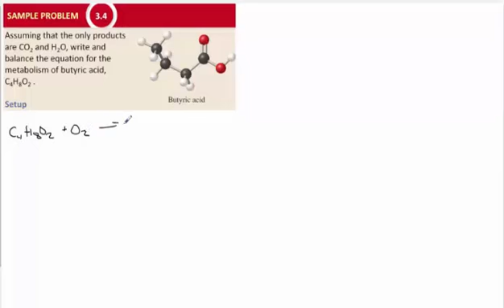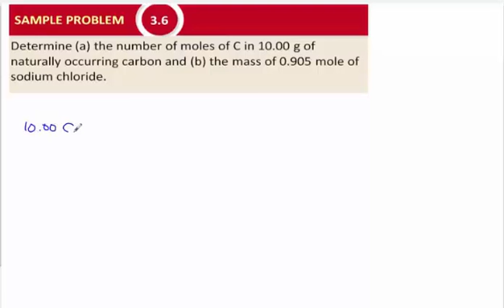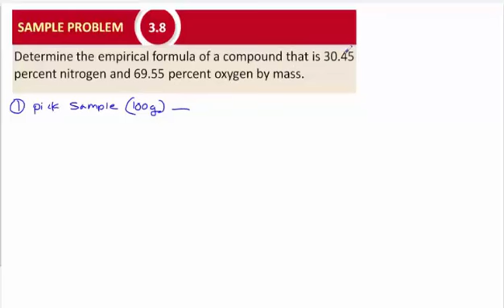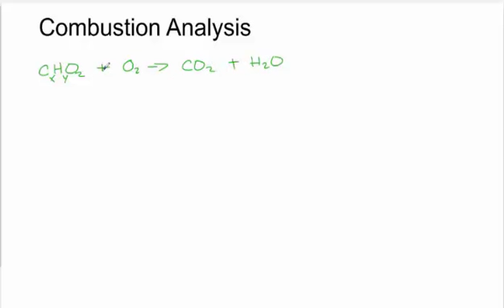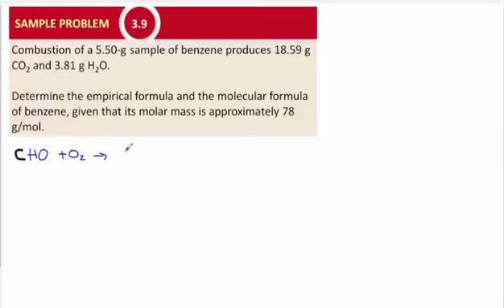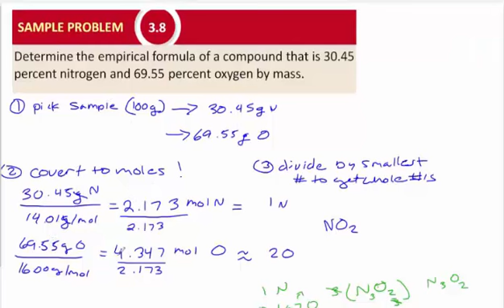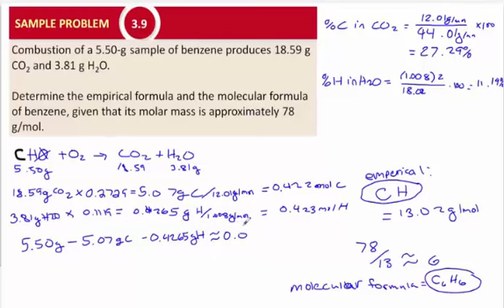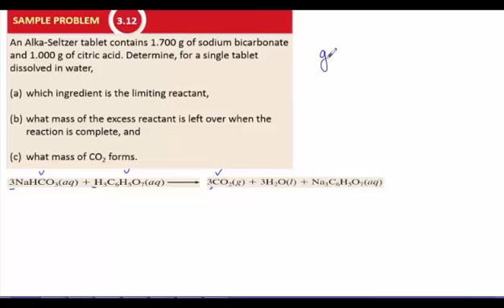Chapter 3 Applied Problems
Moles, Stoichiometry, Combustion Analysis, and Limiting Reactant problems from Chapter 3 of Burdge Chemistry